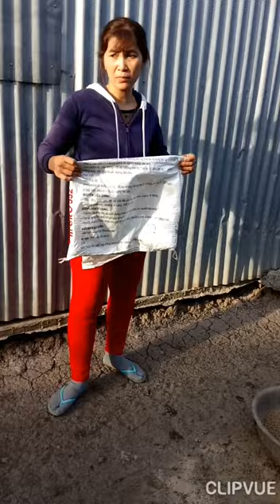Thăm trại 500 con vịt xiêm của chị Vân giao cách đây 2 tháng 13 ngày